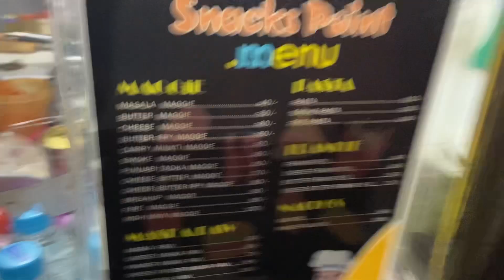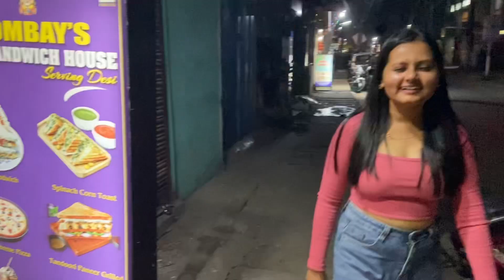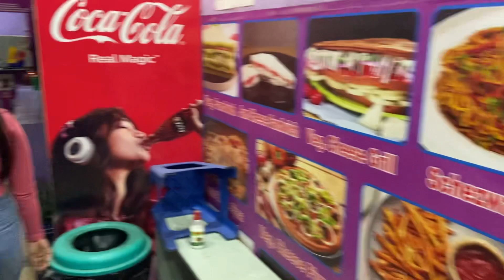Famous Street Food of Guwahati || kHAU GALII || Carryminati Maggi ||Sasural Momo